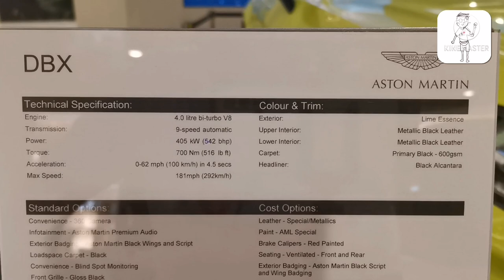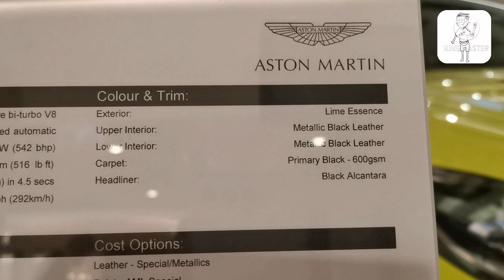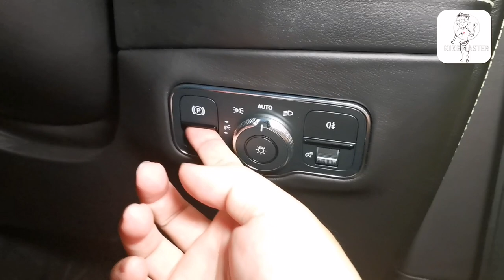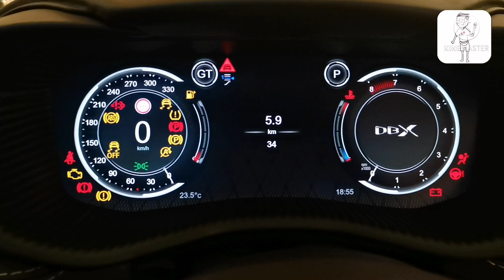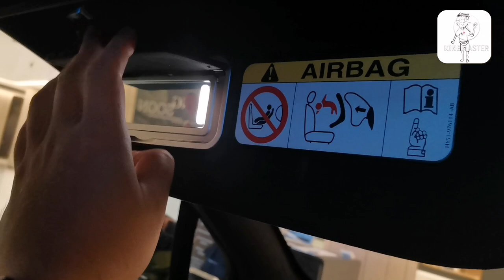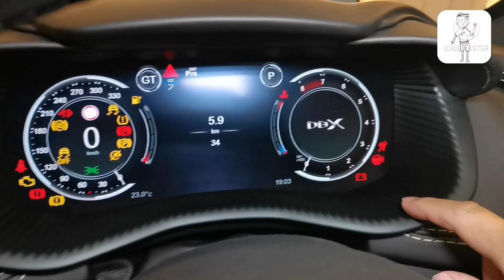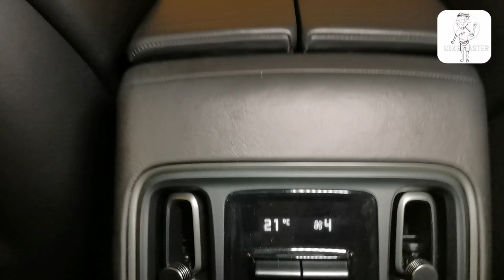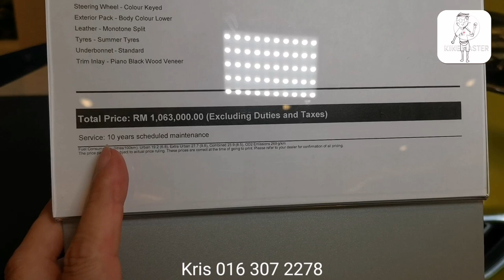Aston Martin DBX 2022 Malaysia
From Paultan.org
Firstly, let’s talk about the price – the DBX retails at RM818,000 before options, taxes and on-the-road costs.

Unlike most competitors, the DBX has been built from the ground up as an Aston Martin, riding on a bespoke platform and utilising the tried-and-tested bonded aluminium construction process. This allows Gaydon to tailor the packaging to suit its requirements in terms of design, interior space, functionality and performance – and no doubt go a long way towards assuaging brand fanatics that an SUV can be a real Aston.

The DBX also maintains the company’s characteristic styling cues, including a curvaceous design, a massive grille (the largest ever fitted to an Aston, apparently), almond-shaped headlights, metallic side strakes, a Vantage-esque ducktail (with full-width tail lights) and a pleasing body-to-glasshouse ratio. Flush door handles, hidden window seals and a glass B-pillar cover give it a clean concept car-like side surface.

The company paid close attention to the car’s aerodynamics, incorporating features such as ducted LED daytime running lights, large front fender “curlicue” vents and a slotted tailgate spoiler to allow air to flow onto the rear windscreen. The latter not only keeps the glass clear of raindrops without the use of an unsightly wiper, but also works the rear ducktail.

Measuring 5,039 mm long, 1,998 mm wide and 1,680 mm tall, the DBX is longer than a Porsche Cayenne but shorter than both the Bentayga and Urus. Its wheelbase, however, is the longest of the lot at 3,060 mm – shorter only than the massive Rolls-Royce Cullinan.

Running across the centre is a floating centre console bridge, under which you’ll find some flexible storage space. Along the sides, the decorative trim can be customised in a whole range of finishes, including solid wood and a flax composite that is a distinctive alternative to carbon fibre. The seats, meanwhile, are upholstered in full-grain leather from longtime Aston partner Bridge of Weir.

The technology is derived from its partnership with Mercedes-AMG and includes a 10.25-inch infotainment screen – sitting above the air vents and below the push-button transmission controls – and a 12.3-inch instrument display. You’ll even find dual-zone, 64-colour ambient lighting that will be familiar to owners of the Three-pointed Star. Apple CarPlay connectivity and a 360-degree camera system come standard.

Aston says that despite the middling dimensions, the long wheelbase allows for class-leading head- and legroom at the front and rear. The slim front seats (which come with 12-way power adjustment as standard) and the minimised gap between the glass roof and sun blind free up useful interior space.

Open the tailgate and you’ll find 632 litres of boot space.

Standard equipment includes Caithness full-grain leather upholstery, piano black interior trim, Alcantara headlining, keyless entry, push-button start, triple-zone climate control, a 360-degree camera system and a 14-speaker, 800-watt sound system.

Safety-wise, the DBX comes with autonomous emergency braking with pedestrian detection, adaptive cruise control, lane keeping assist, blind spot monitoring, rear cross traffic alert, automatic high beam, six airbags and stability control. There will also be a range of option packages offered, such as a Pet package that includes a portable washer for cleaning your furry friends.

Underneath all the metal and wood and leather sits AMG’s M177 4.0 litre twin-turbocharged V8. This latest iteration produces more power than in the Vantage and DB11 – 550 PS and 700 Nm of torque, to be exact – and it features cylinder deactivation for improved fuel economy. So equipped, the DBX will get from zero to 100 km/h in 4.5 seconds on its way to a top speed of 291 km/h.

Interestingly, the DBX doesn’t utilise the ZF eight-speed automatic transmission found in other models, where it functions as a rear transaxle. Instead, it uses Mercedes’ nine-speed 9G-Tronic auto running directly off the engine, and that’s because it has all-wheel drive – sitting aft of the gearbox is a variable transfer case that sends up to 47% of torque to the front wheels, and there’s also an electronic differential at the rear.

Suspension consists of triple-chamber air springs all around as standard, complete with 48-volt electric anti-roll control. The car can be raised (by 45 mm) or lowered (by 50 mm) and exert up to 1,400 Nm of force on each axle to correct the rolling tendencies of a taller vehicle.

Aston says that the system provides responsive and engaging handling on the road, as well as the ability to tackle a variety of terrain off it. The use of bonded aluminium is also claimed to provide a stiff structure and keep weight down to a still hefty 2,245 kg.